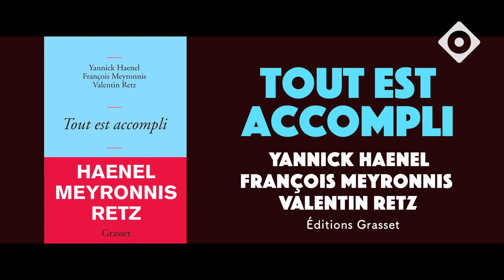"Seuls les artistes sont capables de se tourner vers le coeur ardent qu’est le langage."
François Meyronnis et Yannick Haenel ont fondé la revue Ligne de risque en 1997. Rejoints par Valentin Retz, ils publient tous les trois Tout est accompli. L’occasion de revenir avec Haenel et Meyronnis sur la fin du monde, la destruction du langage, et le camp d’extermination planétaire.